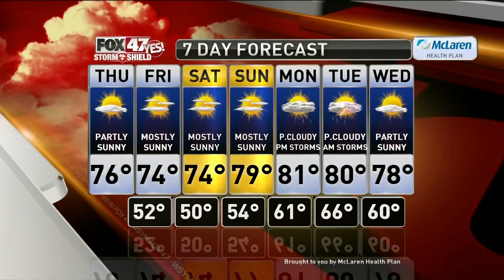Claire's Forecast 8-22